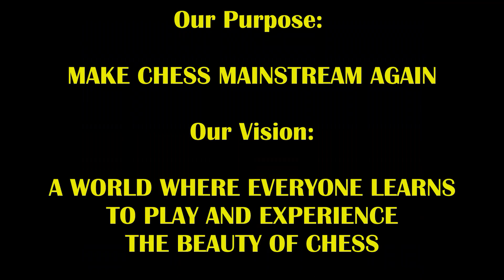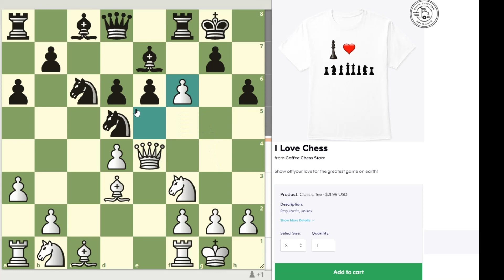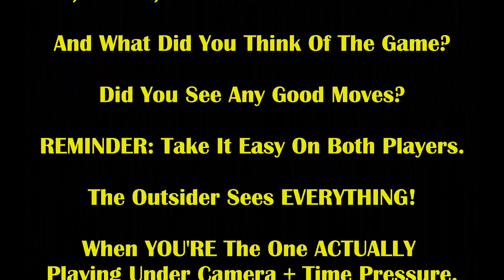Scary Thriller Ends With Sick Double Angle Mate! Danny The Destroyer vs Shrinko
Remember - a queen and knight can coordinate really well!

GAME PGN:
1. e4 c5 2. c3 Nf6 3. e5 Nd5 4. Nf3 e6 5. d4 cxd4 6. cxd4 d6 7. a3 Nc6 8. Bd3 Be7 9. O-O O-O 10. Qc2 h6 11. Qe2 a6 12. Qe4 g6 13. Bxh6 Re8 14. h4 dxe5 15. dxe5 Bf8 16. Bxf8 Kxf8 17. Rd1 Qb6 18. b4 Nce7 19. Bc4 Bd7 20. Ng5 Rac8 21. Nd2 Nf5 22. Bxd5 exd5 23. Qf4 Re7 24. Rdc1 Rc6 25. Nb3 Rc4 26. Rxc4 dxc4 27. Nc5 Qc7 28. Rd1 Bc8 29. g4 Nxh4 30. Rd6 b6 31. Qf6 Kg8 32. Nce4 c3 33. Nxc3 b5 34. Nd5 Qc1+ 35. Kh2 Qf1 36. Nxe7+ Kf8 37. Qxf7#